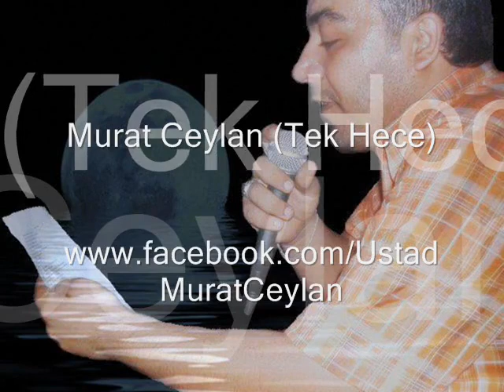Murat Ceylan BENİM ADIM AŞK (TEK HECE) 2010 Şiir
TEK HECE - CEMAL SAFİ